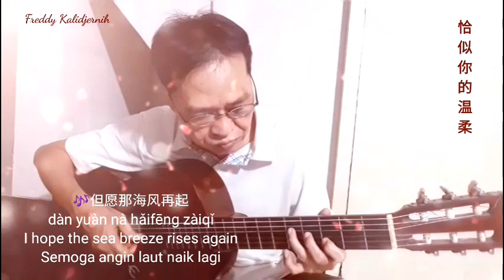恰似你的温柔 (RECOMMENDED) qiasinidewenrou teresateng guitarcover 💕🎶🍃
Two other pieces by the same composer in guitar version are also available in my Youtube channel:

So far, I have arranged, played and uploaded in my Youtube channel 30 fingerstyle guitar pieces of top songs popularized or covered by Teresa Teng.

1.    Goodbye My Love (再見我的愛人)
2.   Tian Mi Mi  (甜蜜蜜)*
3.   Lei De Xiao Yu (泪的小雨)
4.   Wo Zen Nen Li Kai Ni (我怎能离开你)
5.   Feng Cong Na Li Lai (風 從 那裡 來)
6.   Dan Yuan Ren Chang Jiu (但願人長久)
7.   Du Shang Xi Lou (獨上西樓)
8.   Ni Zen Me  Shuo  (你怎么说)
9.   Hai Yun (海韵)
10. Lang Zi Xin Sheng (浪子心 声)
11.  Nan Hai Gu Niang (南海姑娘)
12.  Nan Wang Chu Lian De  Qing Ren ("難忘
      的初戀情人)
13.  Zai Shui Yi Fang (在水一方)
14.  Shan Nan Shan Bei Zou Yi Hui (山南山
       北走一回)
15.  Qia Si Ni De Wen Rou (恰似你的温柔)
16.  Zai Lai Yi Bei ("再來一杯)
17.  Xiao Cheng Gu Shi (小城故事)
18. Xiao Cun Zhi Lian (小村之恋)
19.  Wo He Ni (我和你)
20. Yuan Xiang Ren (原鄉人)
21.  Yun He (云河)
22.  Ai Ren (愛人)
23.  Subaru (星)
24.  He Ri Jun Zai Lai (何日君再来)
25.  Ye Lai Xiang (夜來香)
26.  Shei Lai Ai Wo (誰來愛我)
27.  You Jian Chui Yan (又见炊烟)
28.  Qian Yan Wan Yu (千言万语)
29.  Wo Mei You Pian Ni (我没有骗 你)
30.  Qing Ren De Guan Huai (情人的關懷)
31.   Wei Feng Xi Yu (微风细雨)
32.   Wo Zhi Zai Hu Ni (我只在乎你)
33.   Yue Liang Dai Biao Wo De Xin
        (月亮代表我的心) - Youtube Shorts only.*

*full version to appear

This simple guitar piece is my humble interpretation of a song in Mandarin-Chinese titled "Qia Si Ni De Wen Rou" ("恰似你的温柔" (loose translation: "Just Like Your Tenderness")), being the work of Liang Hongzhi (梁弘志 (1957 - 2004)),  popularized and/or covered by a number of top Mandopop singers among others: Teng Li Chun  (鄧麗君) or Teresa Teng,  Tsai Chin (蔡琴) and Liu Wen Zheng (刘文正).

Musik gitar sederhana ini adalah interpretasi bersahaja saya atas sebuah lagu dalam bahasa Mandarin berjudul "Qia Si Ni De Wen Rou" ("恰似你的温柔"; makna harfiah: "Sama Seperti Kelembutanmu") dipopulerkan dan/atau dibawakan oleh sejumlah penyanyi terkenal, antara lain: Teng Li Chun (鄧麗君) atau Teresa Teng, Tsai Chin (蔡琴) dan Liu Wen Zheng ((刘文正).   Lagu ini merupakan karya Liang Hongzhi (梁弘志 (1957 一2004)).

Selamat mendengarkan. Semoga berkenan. Terima kasih atas dukungan Anda. ❤️🎶🍃